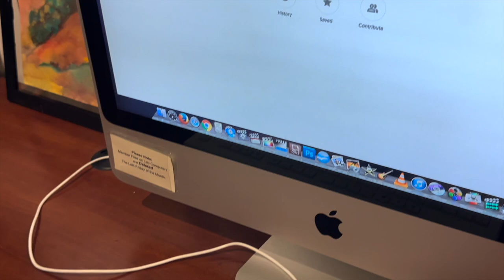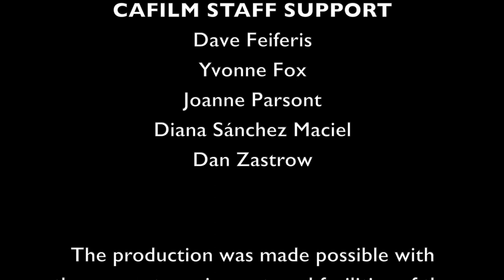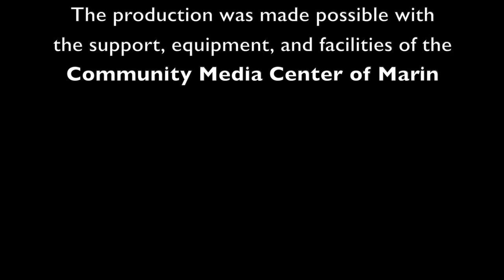MY PLACE | MY STORY Workshop - April 2023 - A Film by Maty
MY PLACE | MY STORY - April 2023 - A film by Maty

Before and Today - Become as Before